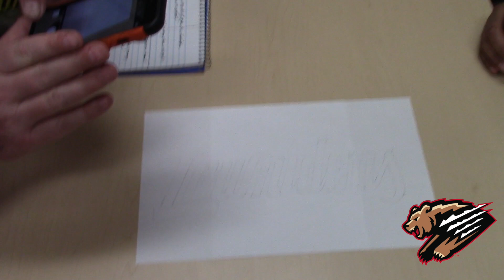Meet the Creator of the Lowrider de Fresno Dorian Castro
This video is about Meet the Creator of the Lowrider de Fresno Dorian Castro

eBay